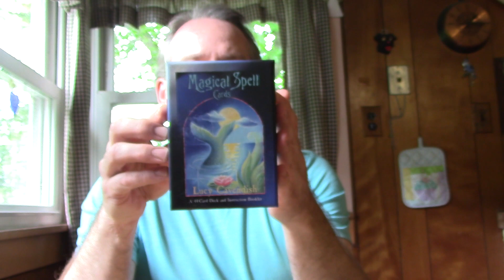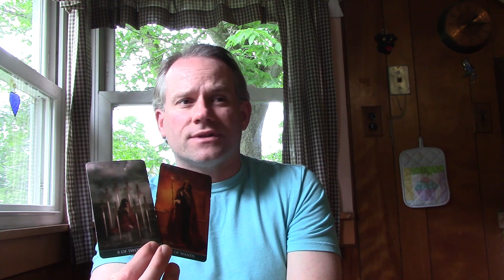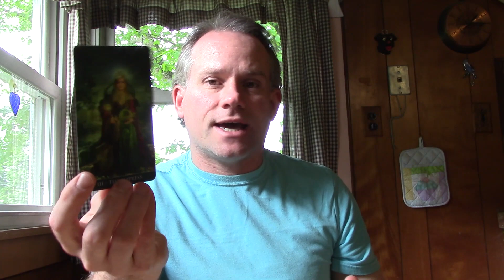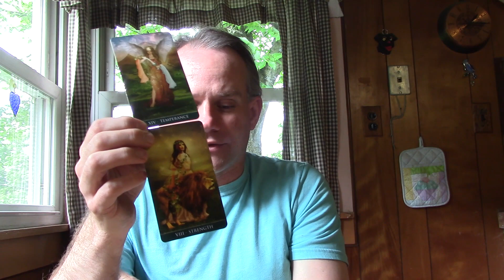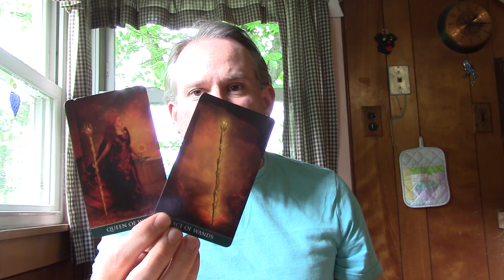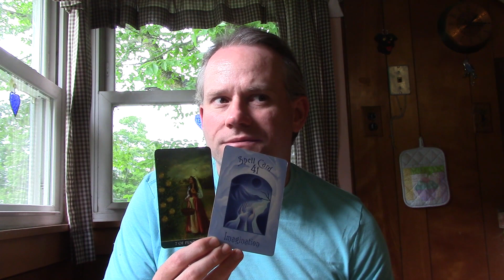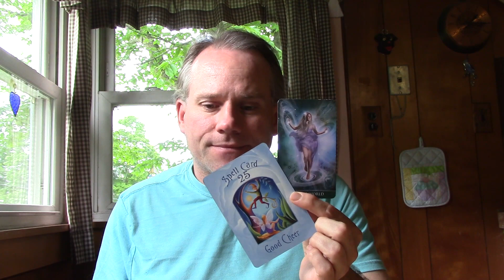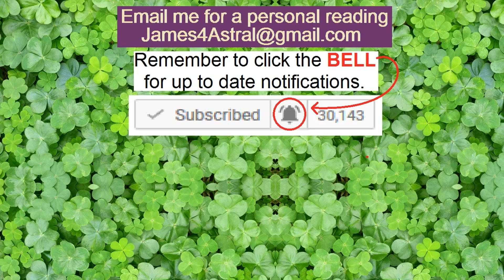Aries - Love 2nd half July - Relationship & Single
This reading is for the 2nd half of July.